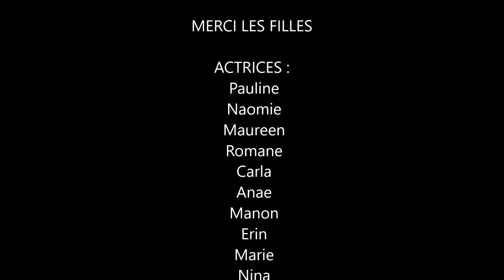15f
Nouvelle web série à Locmaria Handball !
Montrer la vie de nos joueurs en dehors des matchs !
Pour commencer c'est nos -15 filles qui se sont prêtées au jeu.
L'équipe ayant l plus de likes se verra peut-être attribuer une petite récompenses !